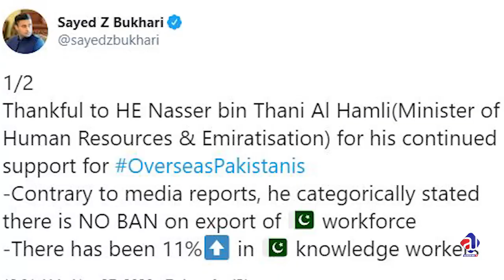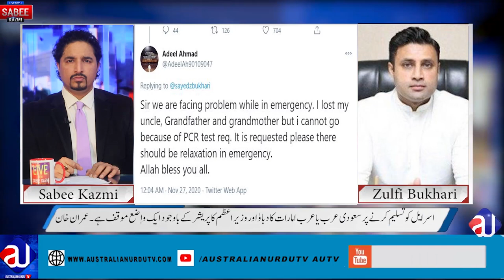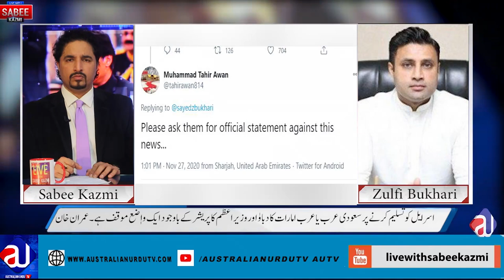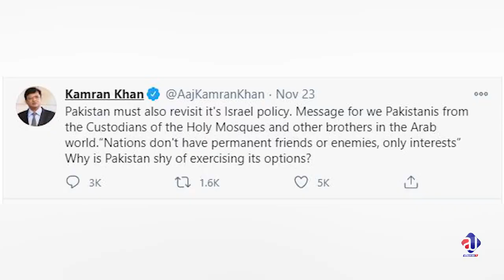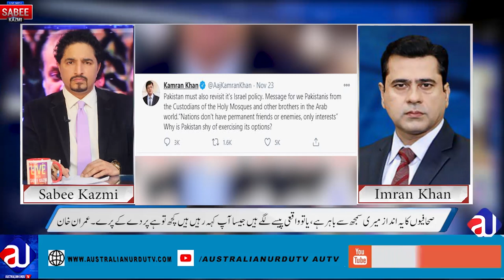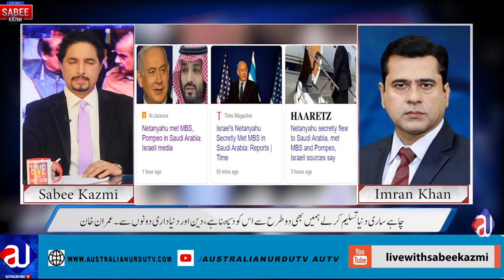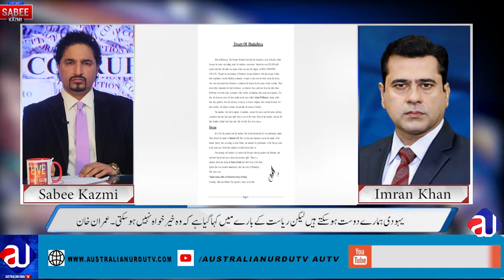Imran Khan Anchor| Zulfi Bukhari Interview on Israel | Why some anchors are in favour of ISRAEL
کیوں کامران خان، مبشر لقمان، رووف کلاسرا کی اسراہیل حمایت، دبی میں 30،000 نوکریاں نہیں جا رہیں،زلفی بخاری
اسراہیل کو تسلیم نہیں کیا جا سکتا ، عمران خان اینکر